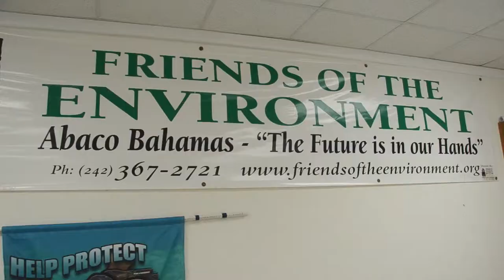Hot Basura Trailer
It's a trailer about a new show that travels around the world picking up garbage while promoting the awareness of environment protecting plus entertainments!